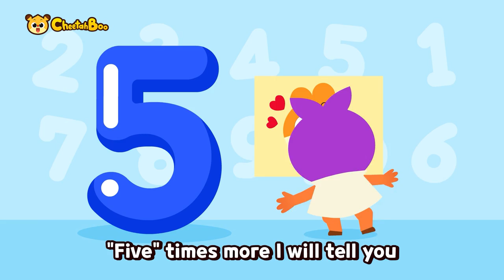Strawberry Song + Best songs Compilation | Nursery Rhymes | Kids song | CheetahbooXSSONG Corp.